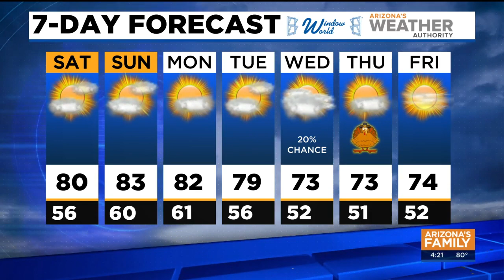FORECAST: Cooler weather on the way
Above average temps will gave way to cooler weather next week, with highs in the lower '70s by Thanksgiving Day.